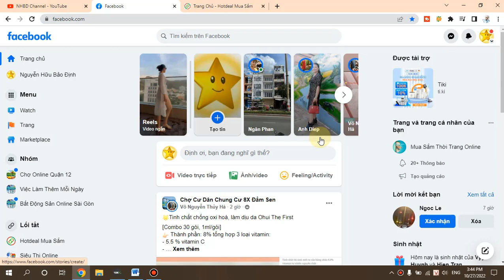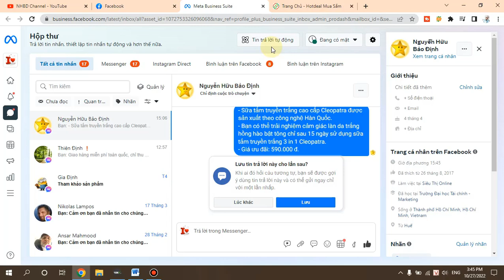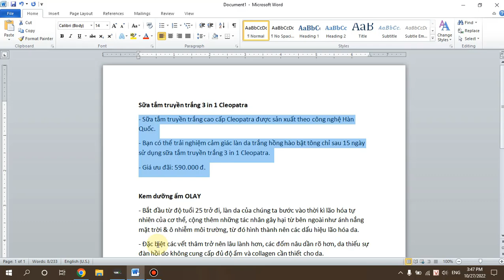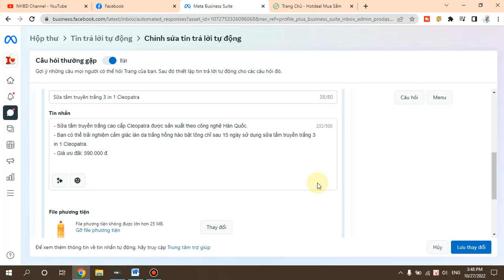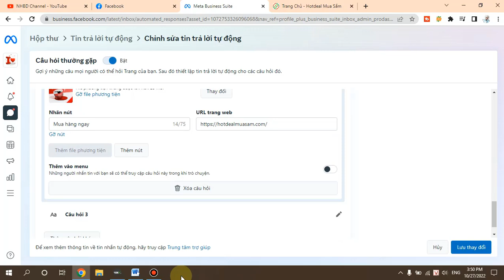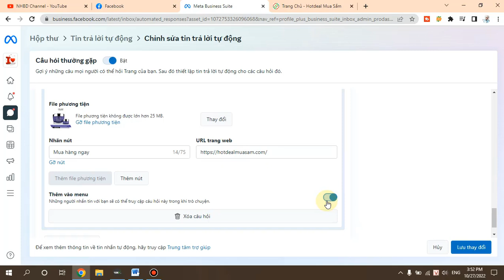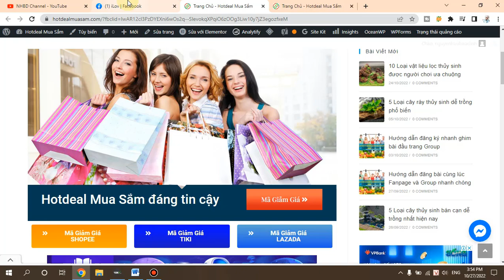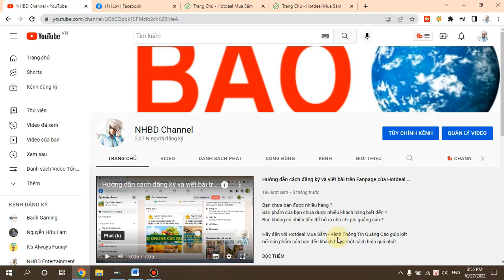Hướng dẫn tạo chatbox kèm hình ảnh sản phẩm và nút CTA trên Fanpage Facebook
Chatbot hiện là công cụ vô cùng đắc lực giúp cá nhân, doanh nghiệp có thể chăm sóc khách hàng hiệu quả từ đó gia tăng tỷ lệ chốt đơn hàng và đem lại hiệu quả cao cho doanh thu.

Khi sử dụng Facebook, bạn sẽ thấy một số Fanpage khi nhận được tin nhắn từ người theo dõi, hay khách hàng thường có mục tự động trả lời và đưa ra những gợi ý khác khi không có người trực page lúc đó.

Video sau đây sẽ hướng dẫn bạn cách tạo một chatbox kèm hình ảnh sản phẩm và nút CTA cho trang của bạn hoàn toàn miễn phí.